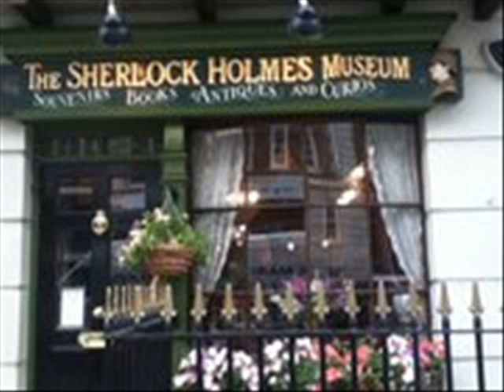Elisabeth White, ''Crazy"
This is a song from a very special person, great tune...a small tribute, but from the heart.